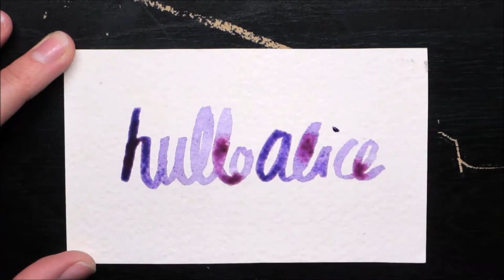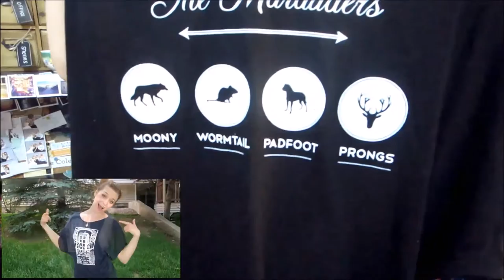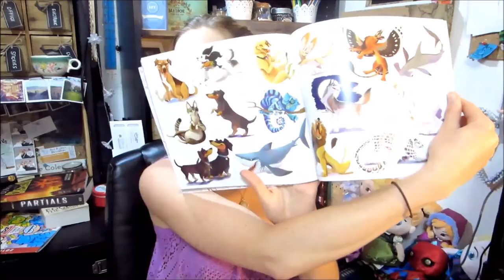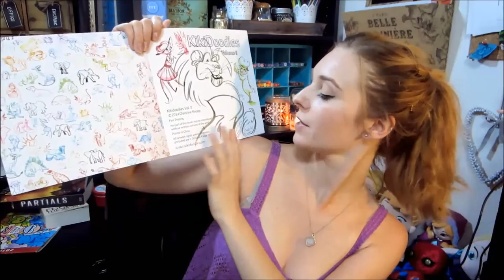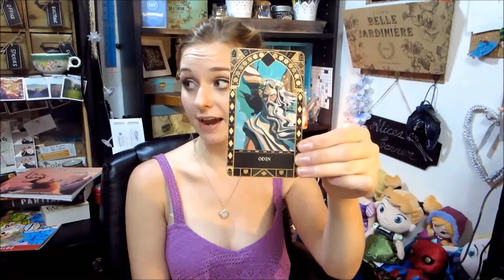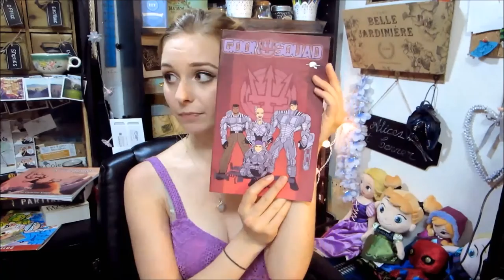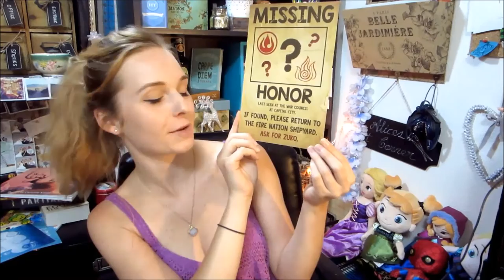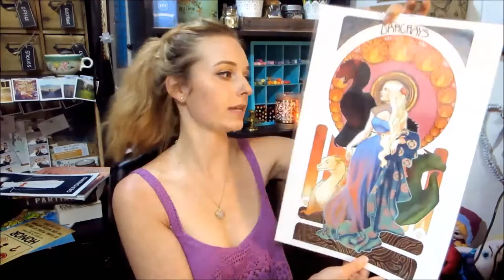Denver Comicon Haul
I'll edit this description box with all the details about the artists and shops later, so keep watching this space!

I hope you enjoyed this haul!